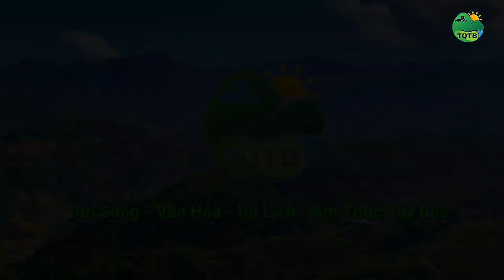Hát Khắp Nôm Tày Võ Lao | Dân Ca Tày | Bài Khắp Nôm Mời Lẩu ( Mời Rượu ) | Thanh Quang Tây Bắc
Cảm ơn bạn đã quan tâm và xem video của Thanh Quang Tây Bắc ! Bạn hãy ấn nút ĐĂNG KÝ ủng hộ kênh MIỄN PHÍ và đón xem thêm nhiều video hấp dẫn khác nhé.

🔰 Ủng Hộ Tôi Bằng Cách Ấn Vào Link :
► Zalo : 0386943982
 Thanh Quang Tây Bắc : Rất mong nhận được sự chia sẻ, giúp đỡ, góp ý của tất cả mọi người để những video sau chất lượng hơn.
© Bản quyền thuộc về Thanh Quang Tây Bắc CẤM sao chép, đăng lại video dưới bất kỳ hình thức nào
 © Copyright by Thanh Quang Tây Bắc ☞ Do not Reup